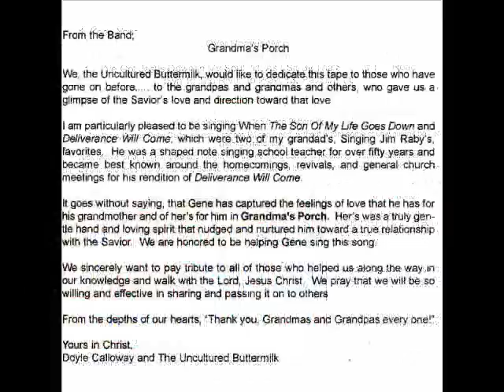Down To The River To Pray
Song: Down To The River To Pray
Band: Uncultured Buttermilk band
Bennie Owens- mandolin, guitar
Gene Owens- guitar
John Munger- bass
Doyle Calloway- banjo